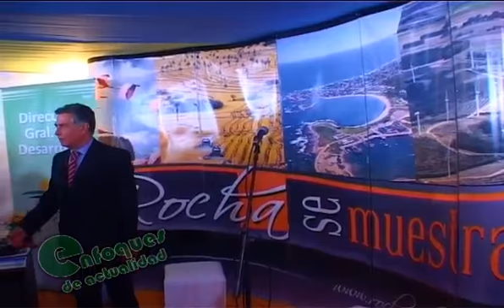EXPOPRADO 2012 inauguracion stand ROCHA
Hablaron los sres. Mario Barceló & Ing. Gabriel Tinaglini